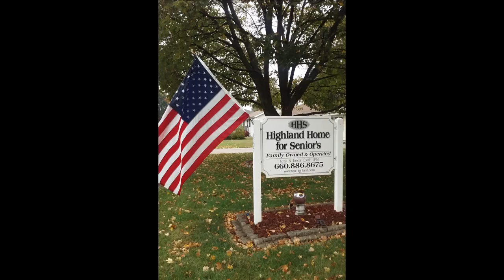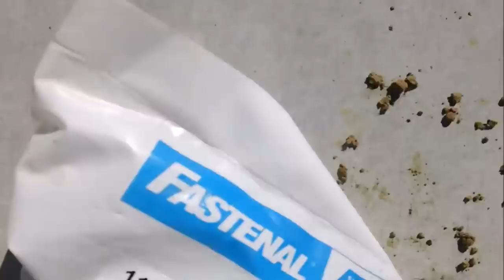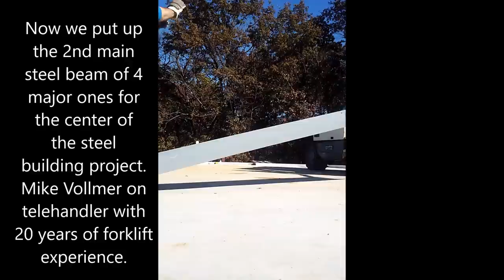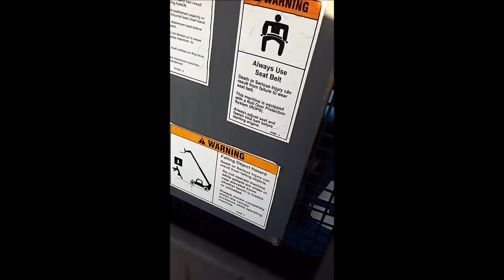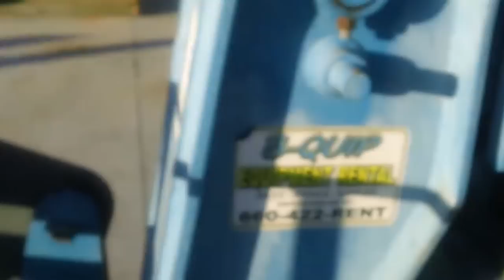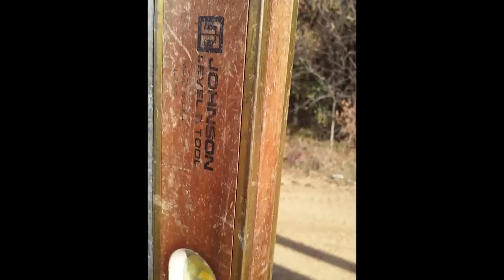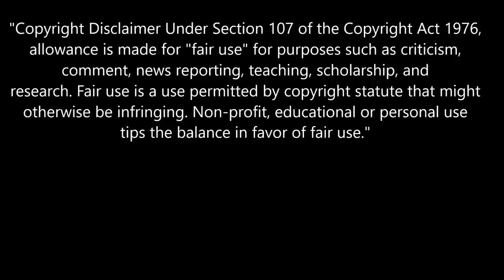STEEL FRAME HOUSE Do It Yourself Construction, Metal Building Erection, Michael Vanderpool Version 2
Get ready to build your dream home with the power of steel! This metal building kit is designed for the true do-it-yourselfer, featuring a step-by-step erection sequence video and expert tips on steel construction, foundations, and concrete piers. From setting steel beams to building a sturdy equipment shed, this playlist has it all. With Michael's custom home builder tips, you'll be able to create a steel home that's not only stylish but also built to last. Don't miss out on this incredible opportunity to turn your dreams into reality - start watching now! Steel Frame House, DIY, Do It Yourself Kit, Steel Home, Metal Building Erection, V2 by Michael Vanderpool.  Metal Building Erection, Steel Construction: Foundations, Steel House, Erection sequence video,  Steel frame and concrete piers of an equipment shed: how to build,
CREDITS
Michael Vanderpool - US Press Association
Michael Vanderpool photos, photography,
Documentary film

Scott Hoeferlin - Customer Support Steel Frame Do It Yourself Kit

For Information & Entertainment Purposes Only